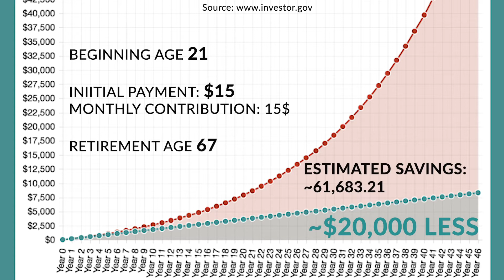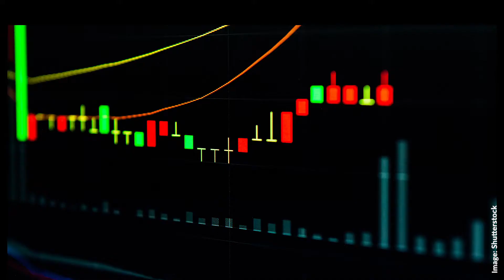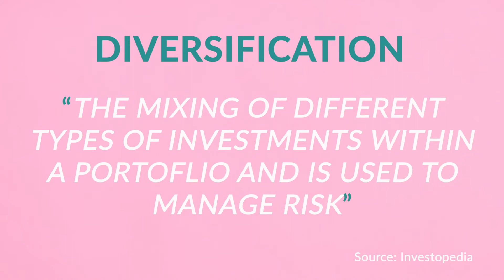This Is How To Make Bank During College And Avoid Serious Money FOMO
No one likes feeling FOMO, aka the “fear of missing out" -- especially when it comes to money. But ignoring the stock market could mean missing out on earning major cash, and Wall Street pros say investing early is the best way to build wealth. Even if you're young and feeling broke, you'll want to pay attention to this.